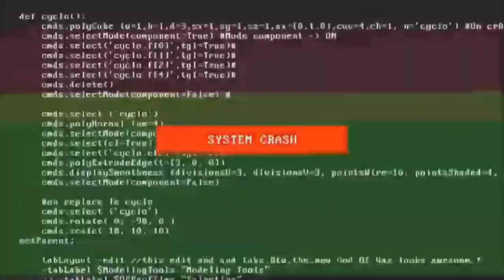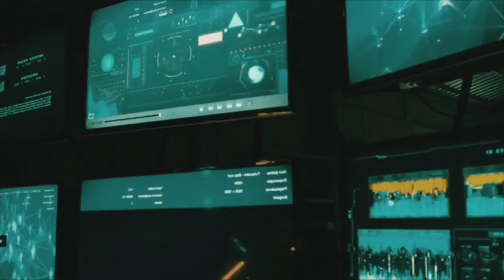HORROR EYELND SCI FI